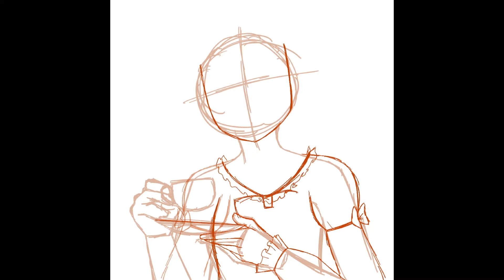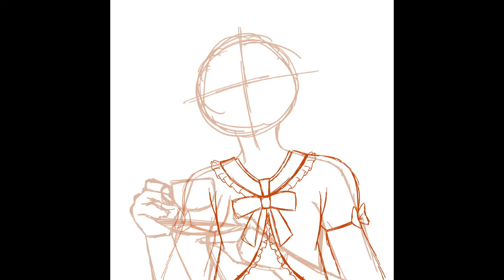[SPEEDPAINT] Star Inkle-tober Day 5: Afternoon Tea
Drawn as part of the 2022 Star Inkle-tober 30 Day Precure Drawing Challenge.

Day 5 Prompt: Afternoon Tea

Song: 大切なタカラモノ (Precious Treasure) by 渕上 舞 (Fuchigami Mai)